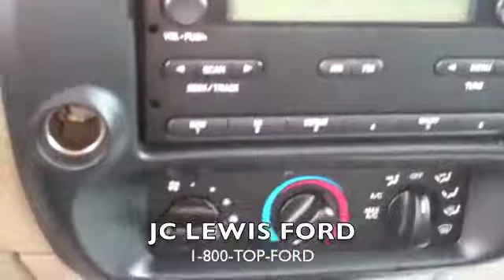2004 Ford Ranger XLT from JC Lewis Ford in Savannah, GA